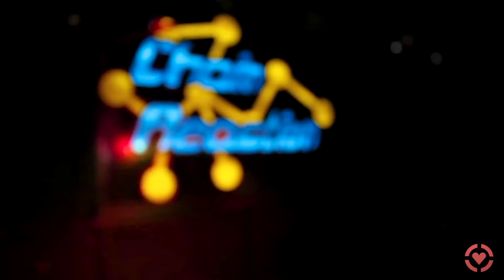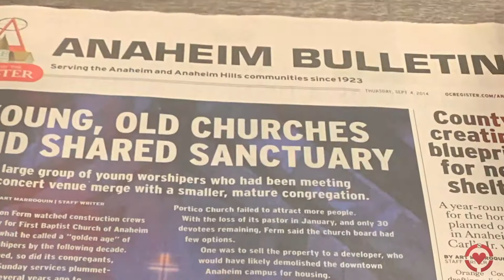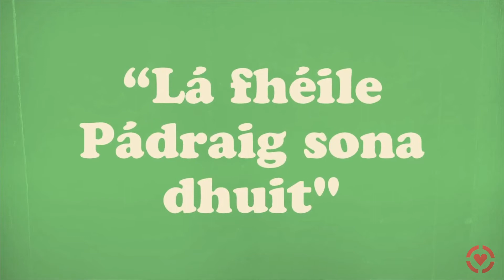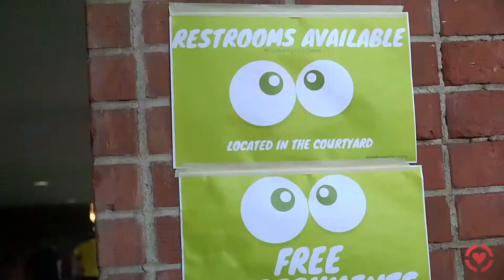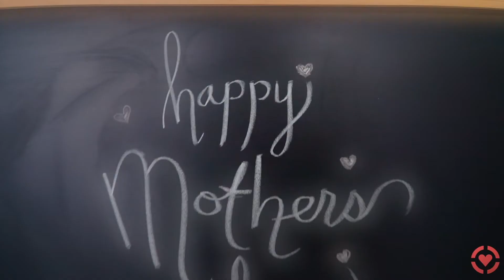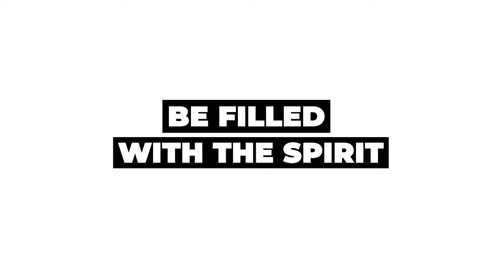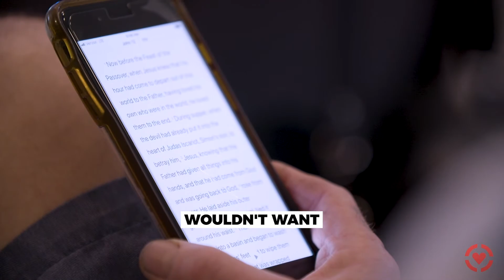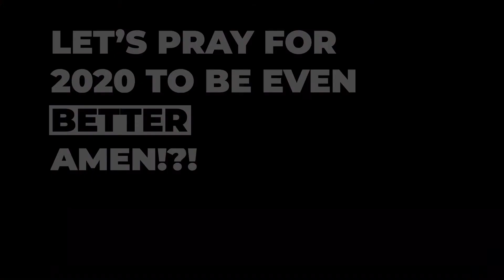2019 End of Year Sermon Recap Video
2019 End of Year Sermon Recap Video